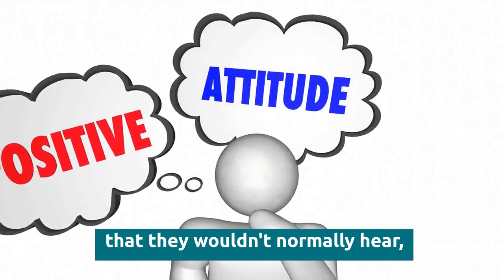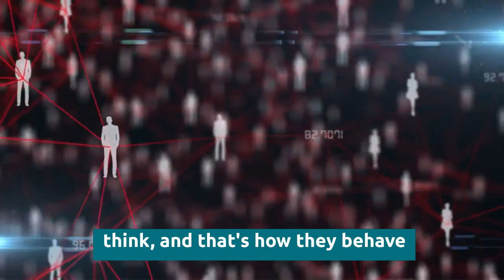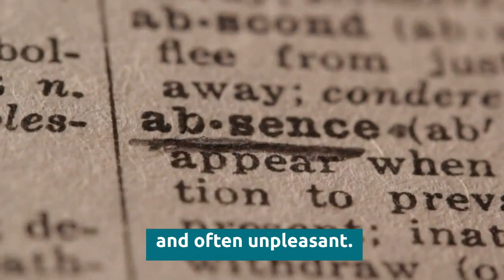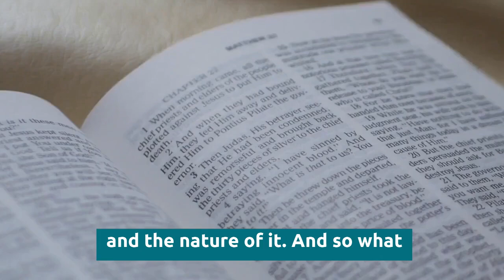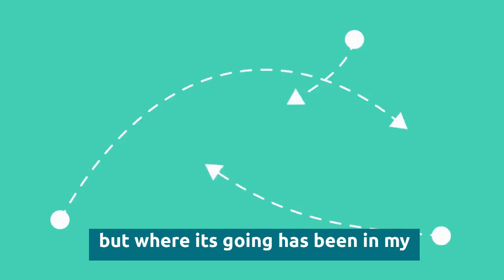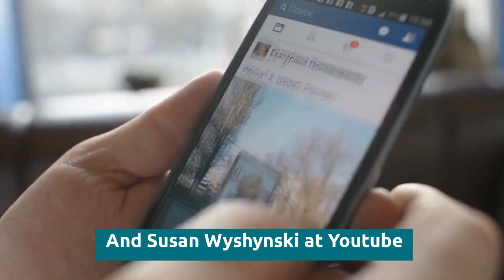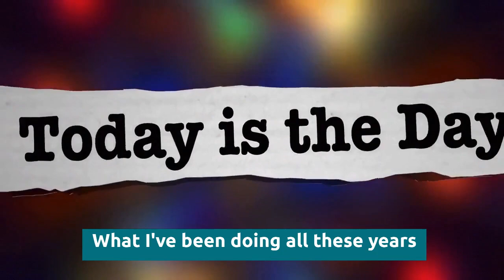ITS ONLY GETTING WORSE | WE NEED TO STOP THEM! | David Icke 2022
More Here -

1)This video has no negative impact on the original works (It would actually be positive for them)
2)This video is also used for teaching purposes.
3)It is transformative in nature.
4)I ONLY used bits and pieces of videos to get the point across where necessary.